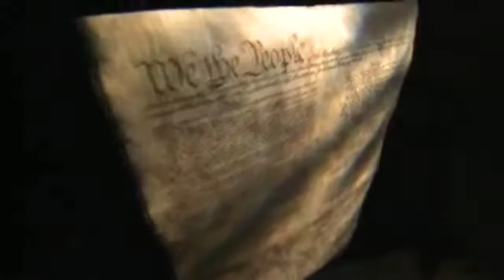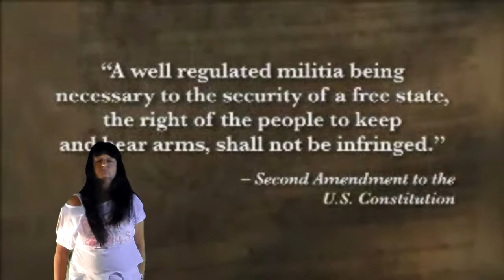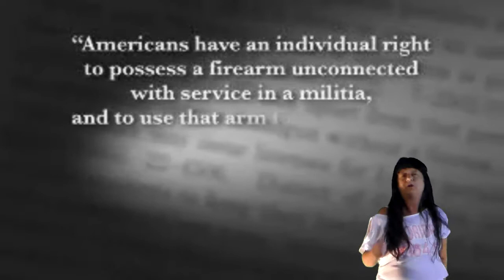Debbie Vocal Search Extravaganza